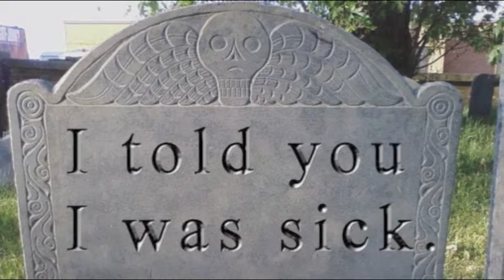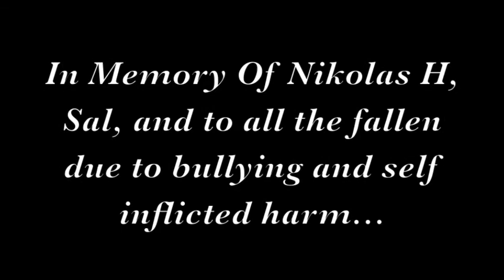Bullying The Future...(Photo Essay)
"Bullying The Future..." was made for my 12th Grade English 4 Project. A message that needs to be more widely spread and realized in the eyes of this world we live in. SHARE IT ANYWHERE, anything could save a future...